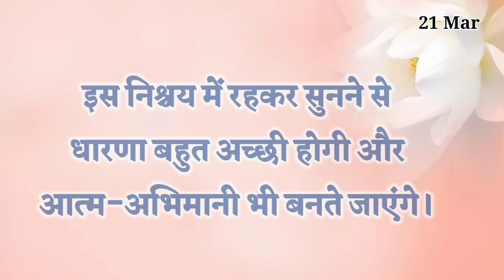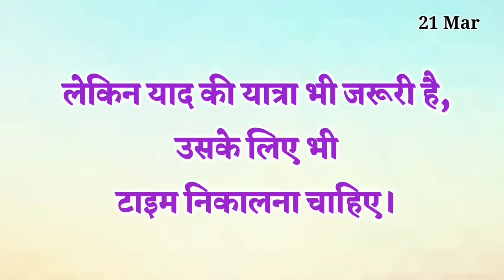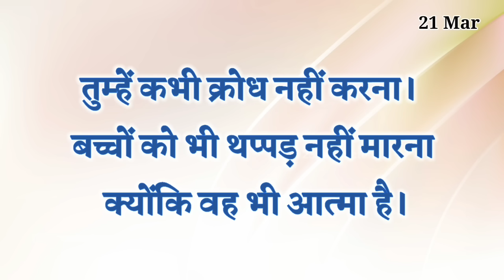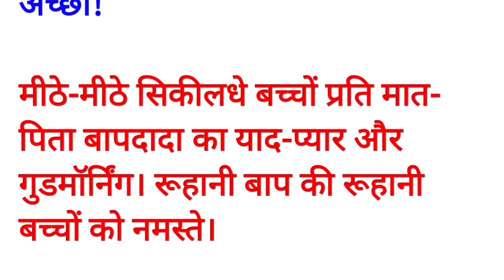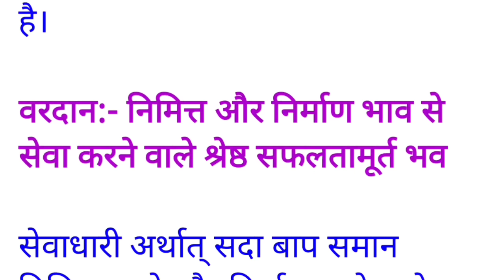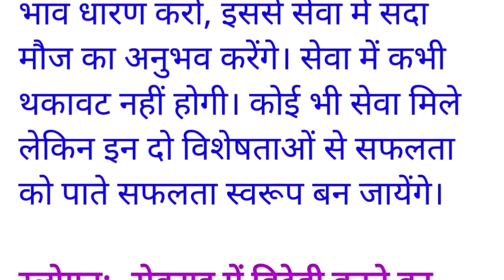21 March 2024 murli/ Aaj ki Murli with Text/ आज की मुरली/ 21-03-2024/ Today Murli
अमृतवेला कैसे करना होता है?
बाबा में समाना या शक्तियां खींचना?